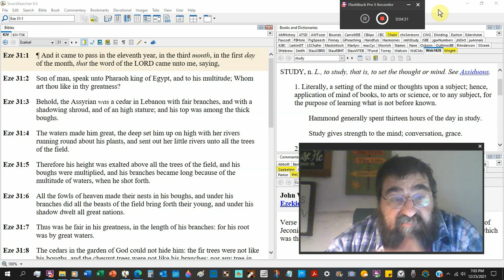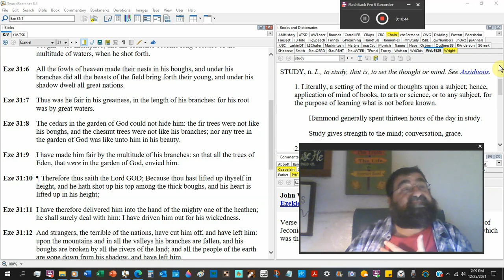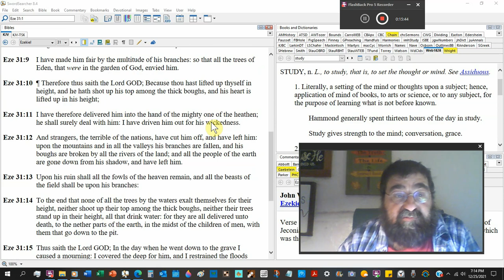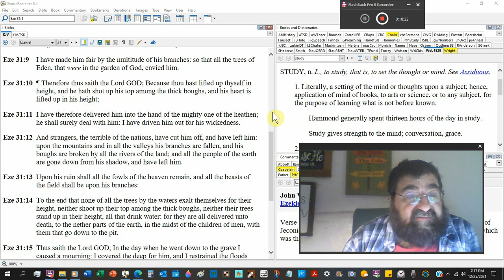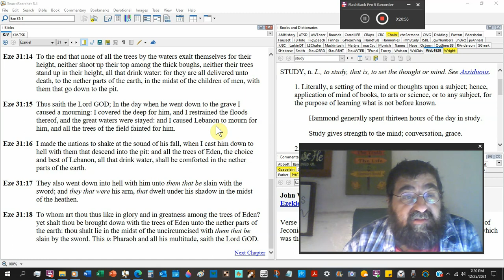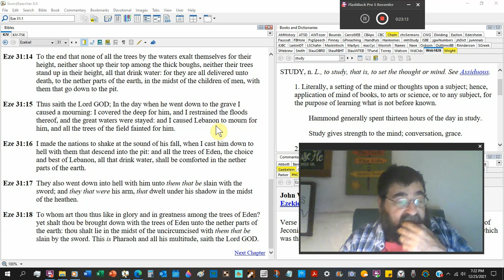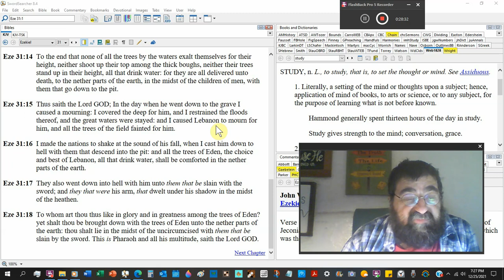The Trees Of The Field Ezekiel 31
The mighty tree will fall, and that is Pharoah. In many places in the scriptures, trees are likened to men, nations, and people.